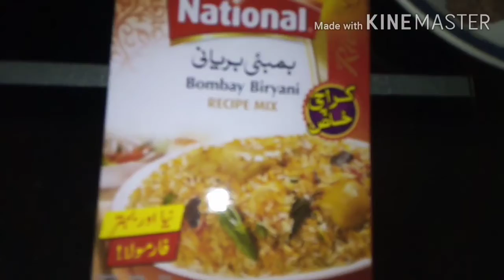how to make Beef Baryani Recipe by Shabbir Food Secrets